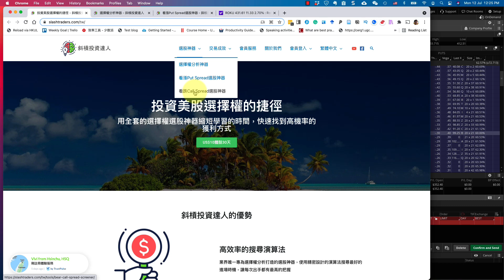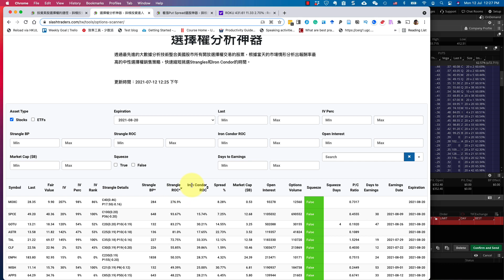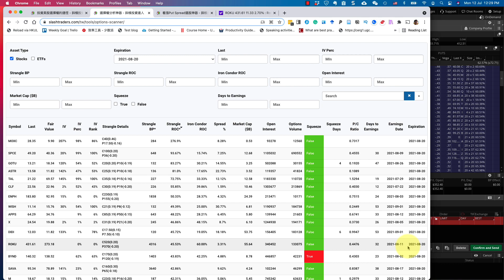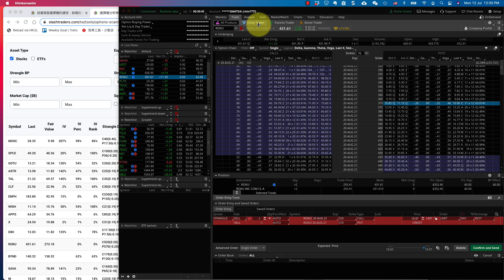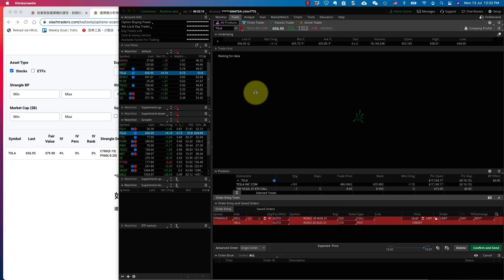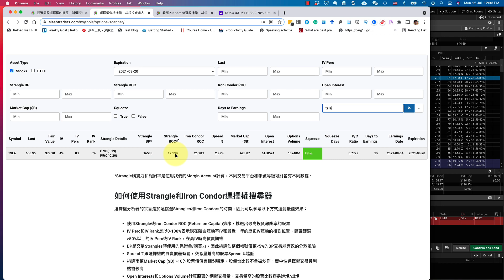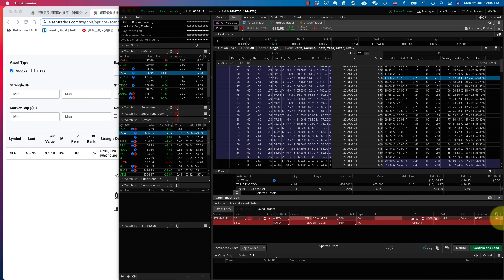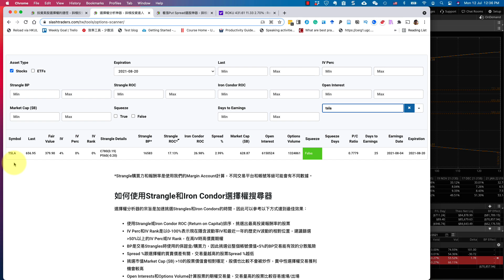選擇權賣方分析神器：Strangle & Iron Condor 交易必備工具教學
在這影片，Joseph 會展示如何用斜槓投資達人所開發的工具，來交易strangle 和 iron condor。

斜槓投資達人的策略主要是中性交易？為什麼要做中性交易呢？因為中性交易可以適應各種市場，透過當選擇權賣方，長時間待在市場。

📗 書籍推薦📗

投資最重要的事：

阿甘投資法：

期權投資策略：

💡訂閱💡

I am not a financial advisor. This video is for entertainment and educational purposes only. You (and only you) are responsible for the financial decisions that you make.